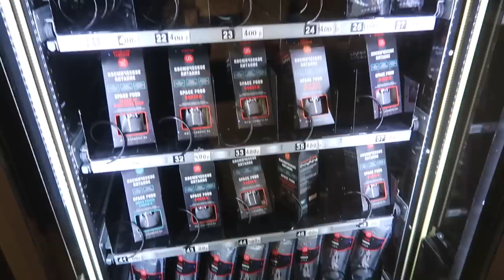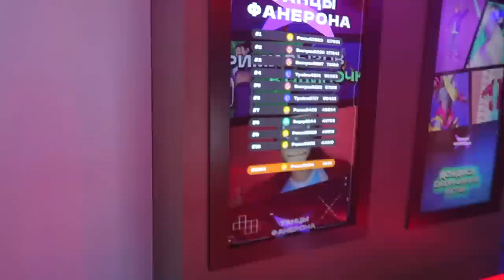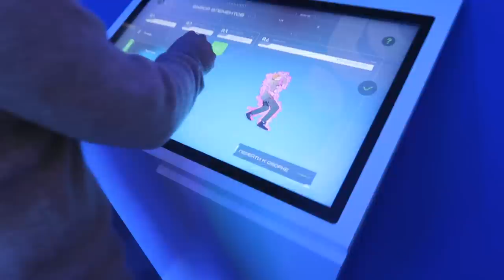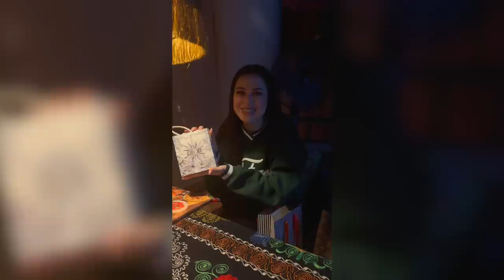ГУЛЯЕМ НА ВДНХ | МОЯ КОЖА БЕЗ МАКИЯЖА | ПОДАРКИ КО ДНЮ РОЖДЕНИЯ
Забирайте 100 бонусных сот в приложении билайн и обменивайте их на дополнительные минуты или гигабайты, а что выбрать - решаете вы! Переходите по ссылке

0:00 начало влога
0:42 мои новости
1:37 мой вишлист подарков
3:06 про виниры Славы/поход к врачу
5:57 планы на завтра/про замеры и ремонт/про дизайн-проект
14:00 собираемся на вднх/приехали на выставку
20:15 едем домой
21:18 вернулись домой/планы на вечер/про подписчиков
25:05 мои любимые цветы/готовлю суп
29:47 новый день/как выглядит моя кожа
35:25 почему я не люблю показывать себя без макияжа?
36:20 про мой режим сна/показываю подарок
37:01 про фотки/итоги дня
40:10 показываю подарок от Кирилла и Ани
41:59 про подготовку к моему др
42:41 планы на завтра/про периоды в жизни
44:30 про охваты
46:06 конец влога